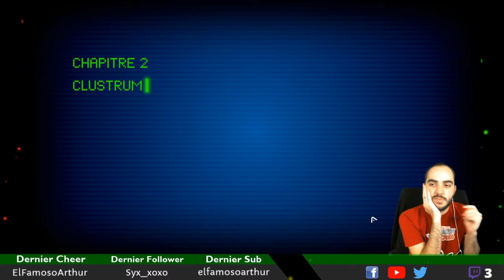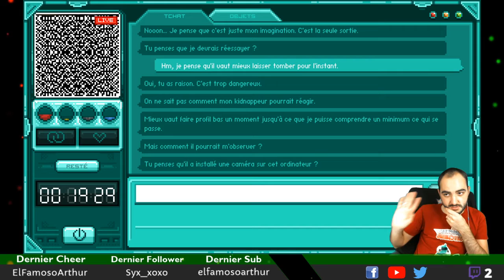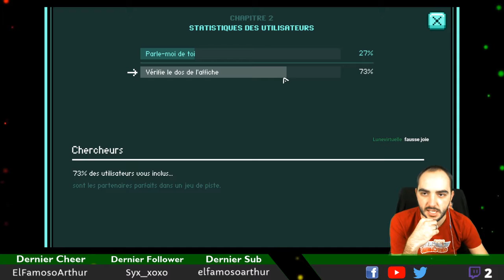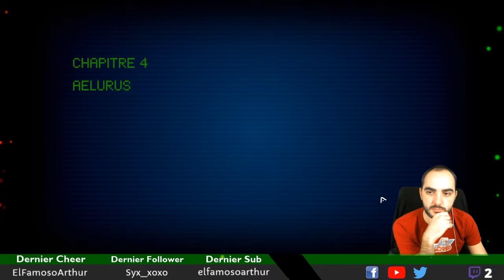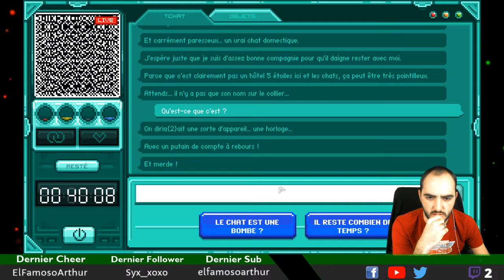Découverte | STAY | Rediffusion